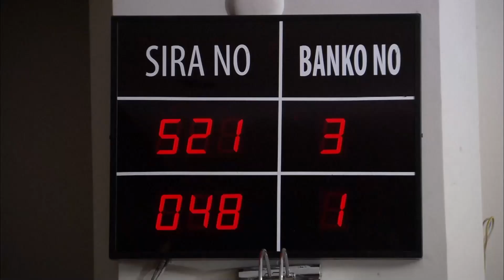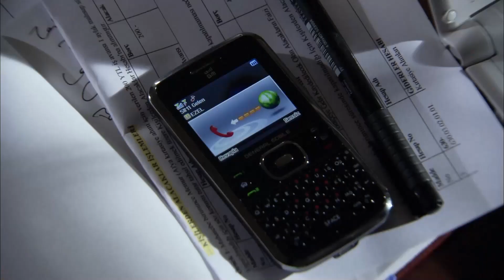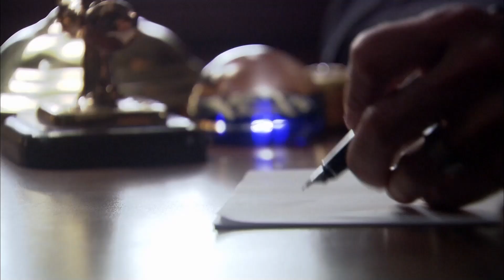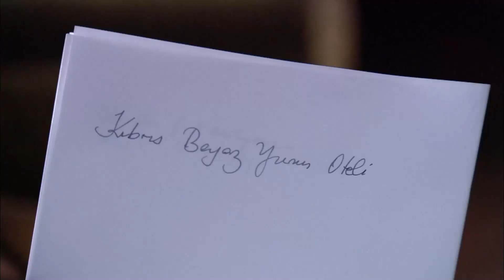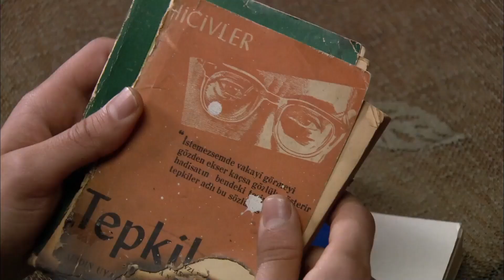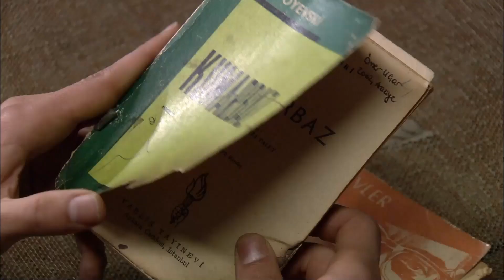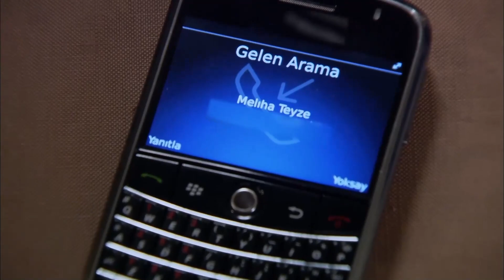Seriál Ezel Česky Epizoda 33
Seriál Ezel Česky Epizoda 33 (Český Dabing) @SerialEzelCesky
Ezel Czech Dubbed